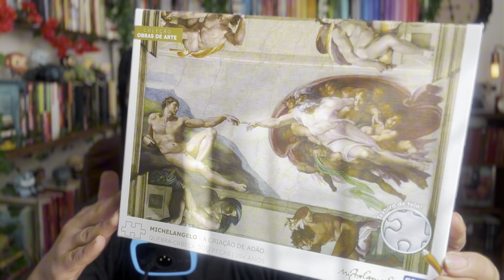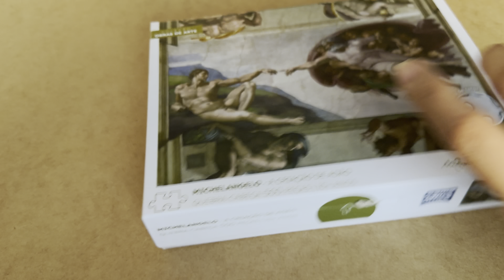UNBOXING E MONTANDO UM QUEBRA-CABEÇA DE 500 PEÇAS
Meus livros no Kindle Unlimited